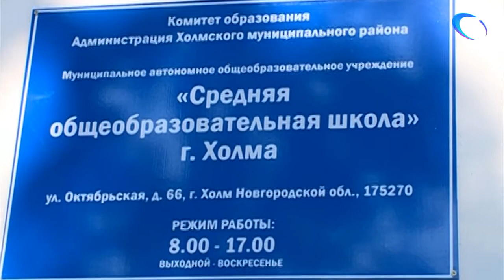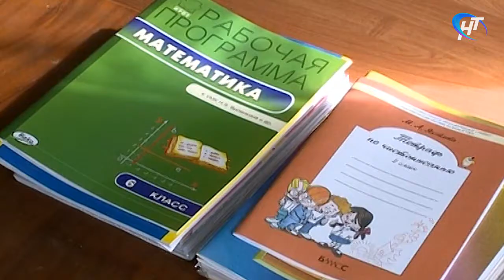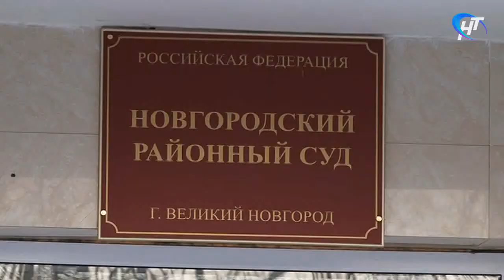Право знать 15.11.2017